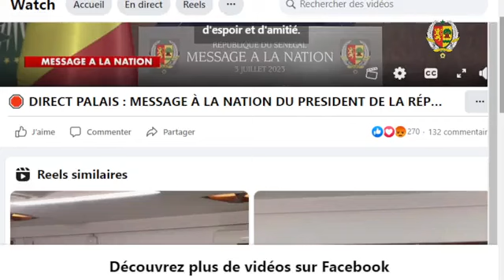Affaire 3ième mandat : Macky Sall clos le débat